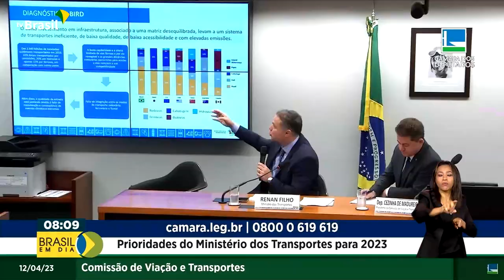Transportes | Rodovias e Ferrovias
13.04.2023 - O ministro dos Transportes, Renan Filho, disse que 21 bilhões de reais vão ser investidos em rodovias e ferrovias até o final deste ano.